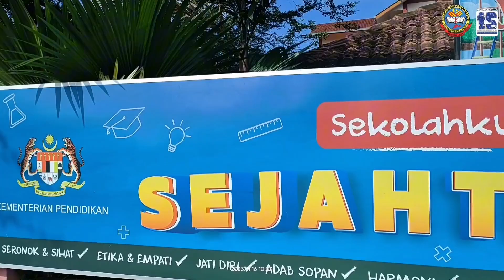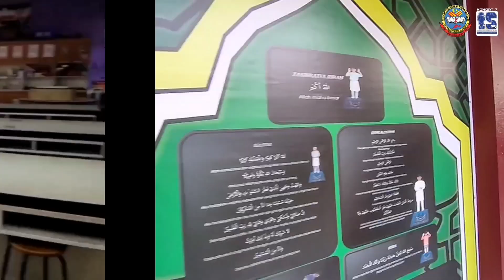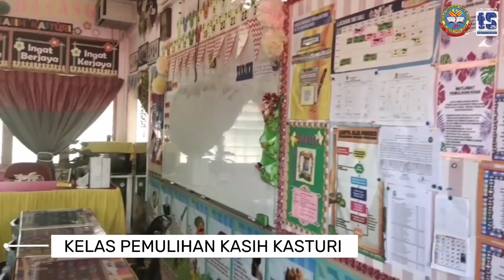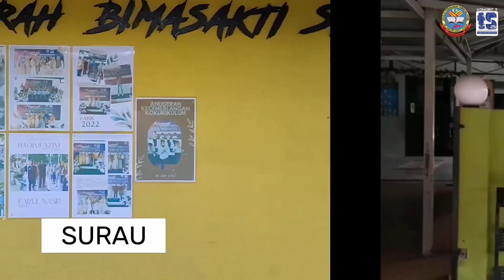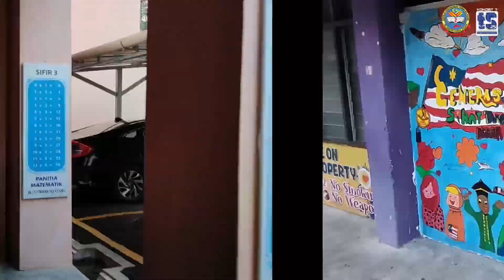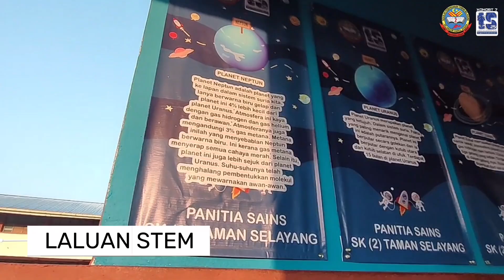PROFIL KORPORAT SK 2 TAMAN SELAYANG 2024